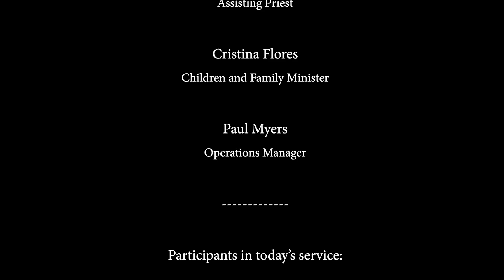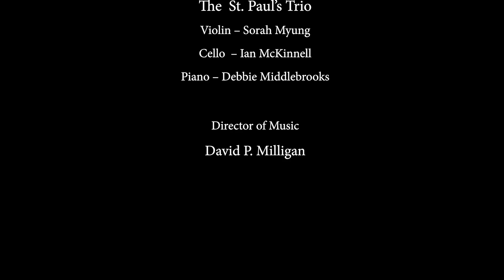Worship for the Sundays after Pentecost - October 27, 2024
The  Very Rev. Kay Sylvester, Homilist
The Chancel Choir and the St. Paul's Trio

St. Paul's Episcopal Church - Tustin, CA